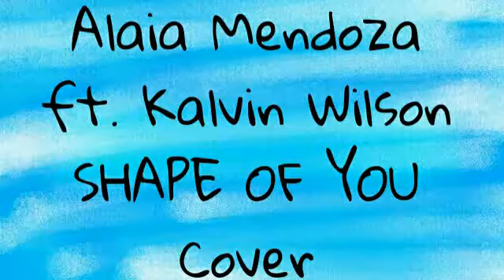Alaia Mendoza ft. Kalvin Wilson - Shape of You Cover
Atlantic Rec.®
BBCR1
BBC Studios
Balcony TV